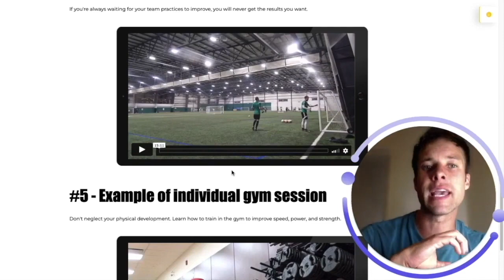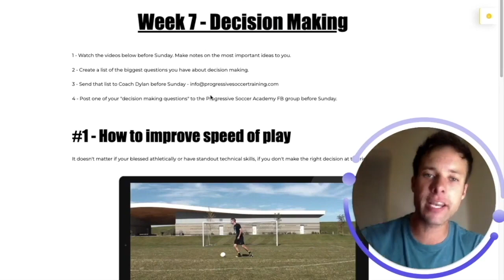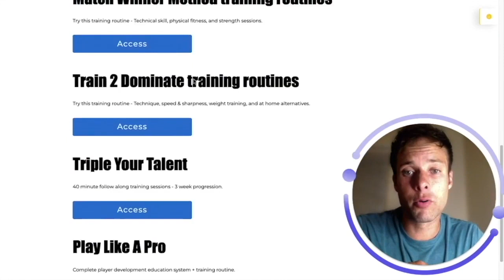ONLINE SOCCER TRAINING PROGRAM - Your best season yet!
Hello soccer enthusiasts!

If you're looking for the best online soccer training program, then you're in the right place. Let me introduce you to my online soccer training program - the best one available on the internet.

My online soccer training program is an all-encompassing platform that caters to players of all levels - whether you're a beginner or a pro. It's a comprehensive program that combines online soccer training videos, online soccer coaching, and an online soccer academy to provide players with everything they need to improve their skills and take their game to the next level.

What sets my online soccer training program apart is the fact that it's designed by a professional soccer player with years of experience under his belt. I know what it takes to succeed in the world of soccer, and I've distilled my knowledge into an easy-to-follow online soccer coaching course that will help you reach your full potential.

Whether you're looking to improve your passing, dribbling, shooting, or any other aspect of your game, my online soccer training program has got you covered. You'll get access to a wide range of drills, exercises, and training videos that are designed to help you develop your skills and take your game to the next level.

Another great thing about my online soccer training program is that it's completely flexible. You can access the platform from anywhere, at any time, and on any device. Whether you prefer to train on your laptop, tablet, or smartphone, you'll have access to all the resources you need to succeed.

So, if you're looking for the best online soccer training program available on the internet, look no further than my pro soccer online training program. With my program, you'll have everything you need to take your game to the next level and achieve your soccer goals.

Coach Dylan
Progressive Soccer